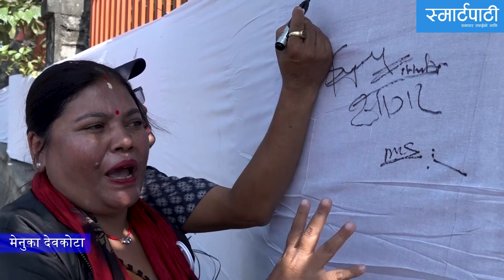गौशाला धर्मशाला ‘कब्जा’विरुद्ध हस्ताक्षर संकलन ! || SmartPati Television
गौशाला धर्मशाला ‘कब्जा’विरुद्ध हस्ताक्षर संकलन !